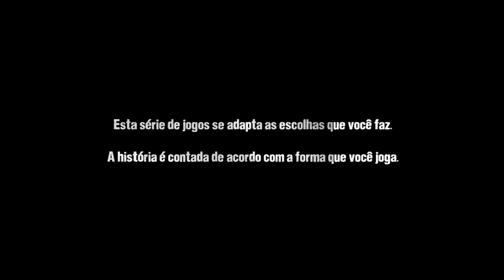The Walking Dead capítulo 1 primeira parte legendado em PT BR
É isso ai galera, esta no canal a série de The Walking Dead o jogo, totalmente legendado em PT BR!
Agora sim da pra entender a história por completo!
Confiram neste vídeo irado!